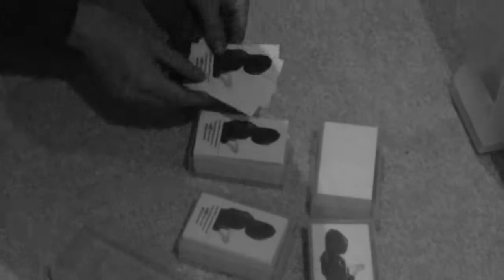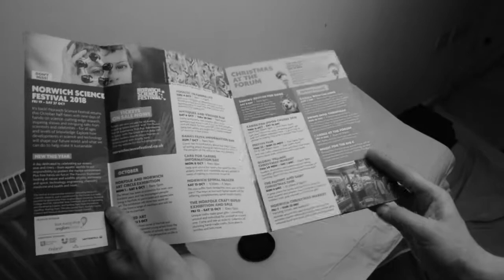Contemporary art paintings | My Art Review 2018 final part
In this video "Contemporary art paintings | My art review 2018 final part" we conclude our look back over the year at the months October to December and you get to see a glimpse of the venue for Skye's first solo show which has been the big event on the horizon for a while now.
Follow the journey of our painting year 2018 by watching all the videos and wish us well for the exhibition!